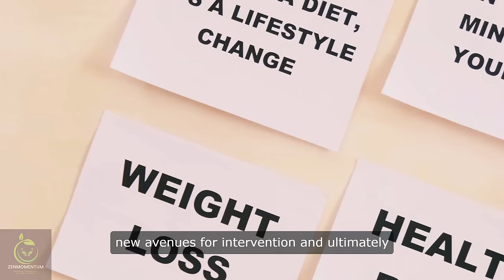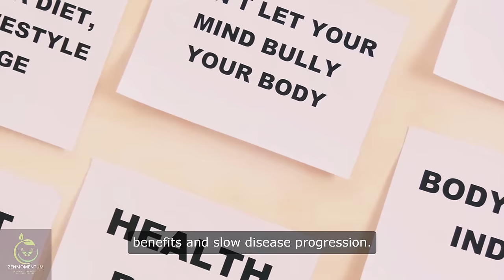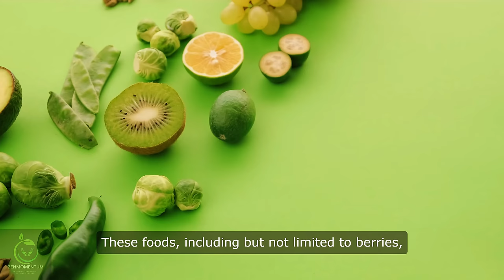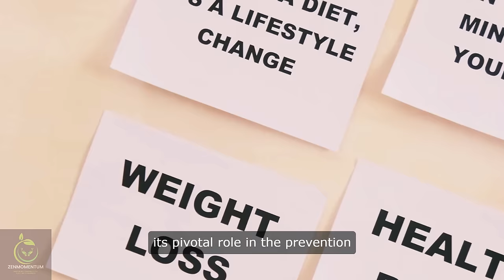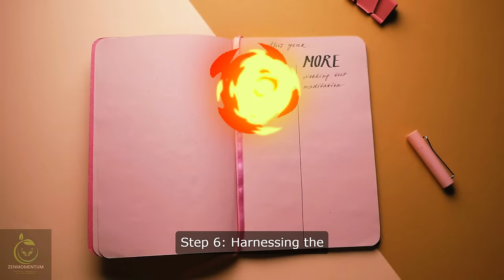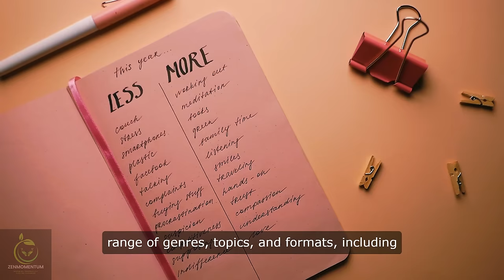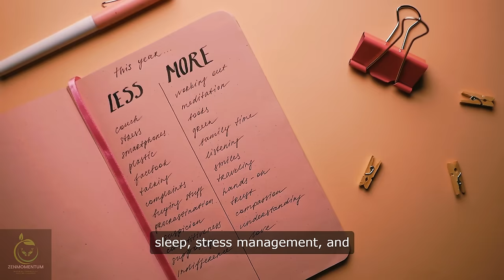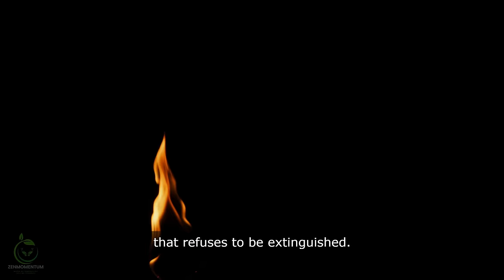Genetic Risk Factors of Alzheimer's Disease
Is Alzheimer's a risk for everyone? This video uncovers the shocking truth and discusses ways to improve brain health through antioxidants. Don't miss out on this important information!

🎥 Video Credits:
Footage used under license from Vecteezy
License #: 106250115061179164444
Receipt: 6czz939y

0:00 - 🌅 Introduction
0:32 - ⏰ Understanding Alzheimer's Disease
02:42 - 🌟 Exploring Dietary Factors
05:02 - 😊 Antioxidants
09:26 - 🎨 Colorful Important Food
14:40 - 💪 Importance of Exercises
19:52 - 🧠 Power of Mental Stimulation
25:13 - 🌱 Adopting Brain Health Lifestyle